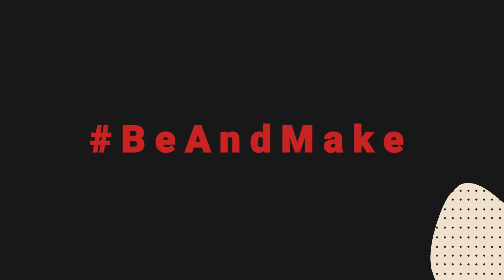Digital India: Revolution or Ruin? | Dr. Santosh K Misra | Rashtram Podcast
Dr. Santosh K Misra, IAS & Former CEO of Tamil Nadu eGovernance Agency, shares insights with Makarand Patil, PBC '23 Alumni & VP at Citi Bank, on the future of digital governance. From the impact of the JAM Trinity (Jan Dhan Yojana, Aadhaar, Mobile) to the need for a vision, policy support, and AI integration, Dr. Misra highlights how India can lead in tech-enabled governance.

Tune in for a deep dive into the future of eGovernance!